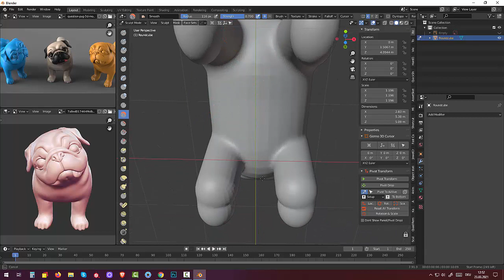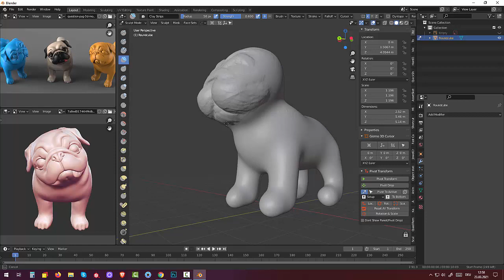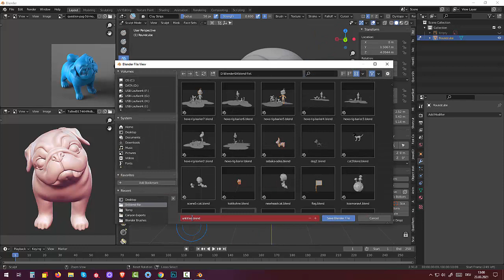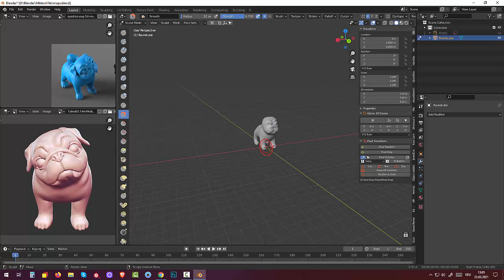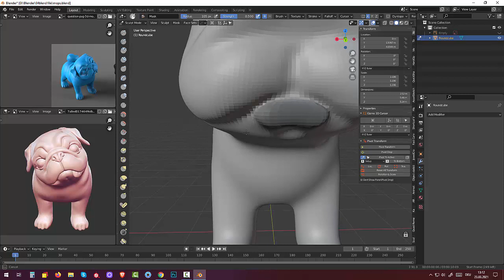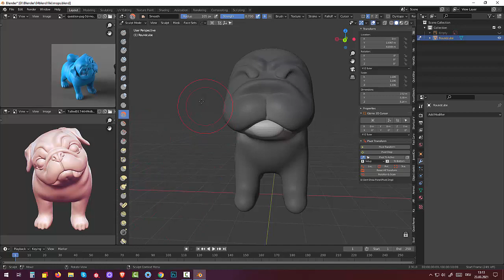100. Blender 2.91.Tutorial Skulpting and Rigging. Мопс (Part2)